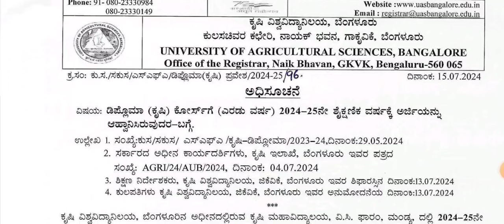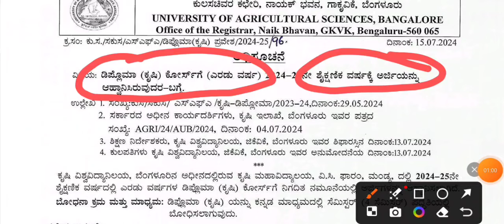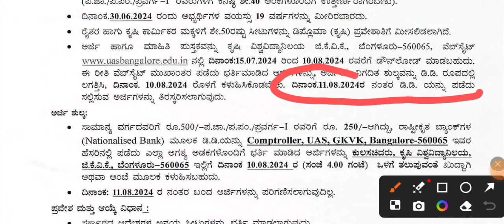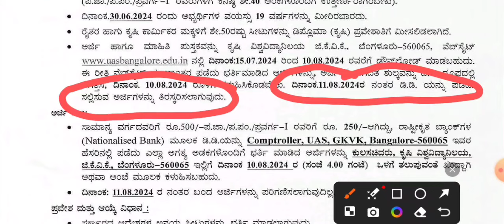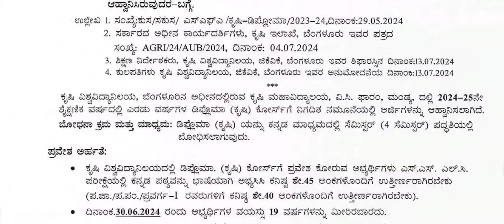2 years Diploma(Agri)Notification 2024-25 l SSLC ನಂತರ ಕೃಷಿ ವಿಶ್ವವಿದ್ಯಾನಿಲಯದ ಕಾಲೇಜುಗಳ ಅಡ್ಮಿಷನ್ 2024